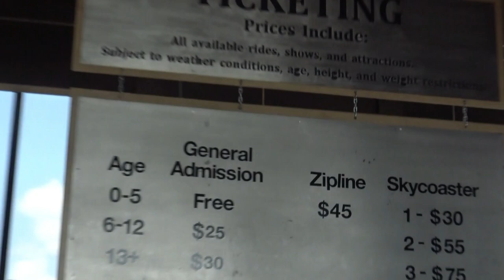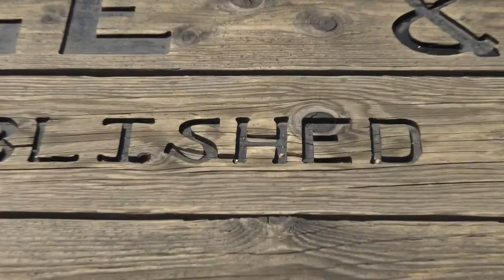Royal Gorge Bridge Colorado | Places To Visit In Colorado During The Summer | Royal Gorge Gondola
The Royal Gorge Bridge in  Colorado is one of the coolest places to visit in Colorado during the summer. It's famous for its train, bridge, gondola, and ziplining.

We Stayed in Canon City, Colorado so we could visit Royal Gorge, Bishop Castle, and the Colorado museum of prisons.